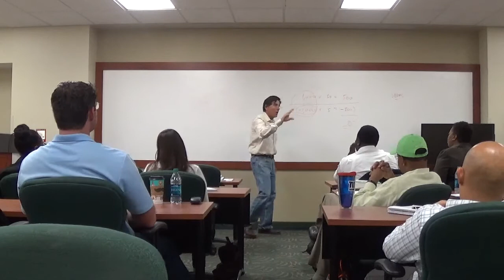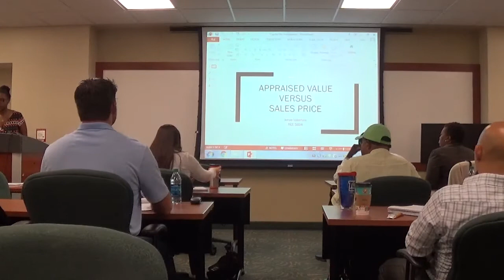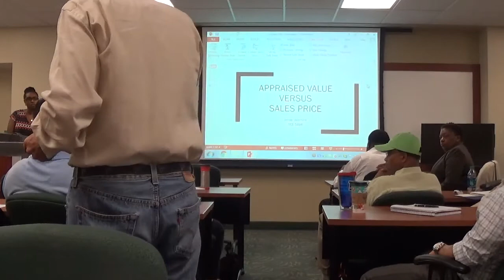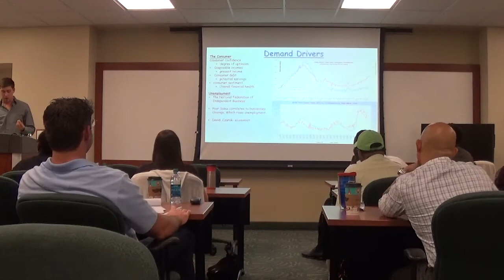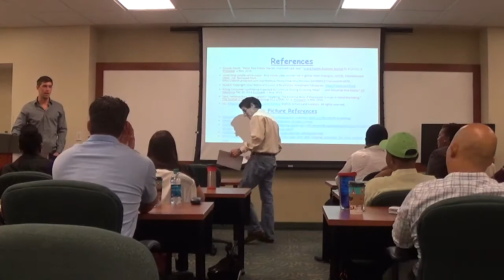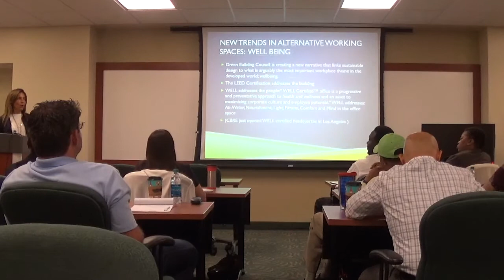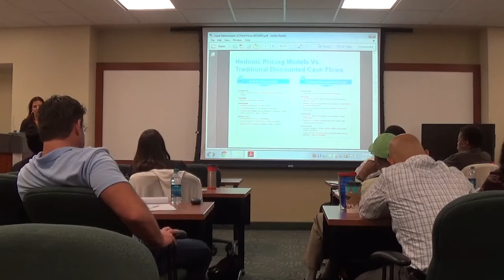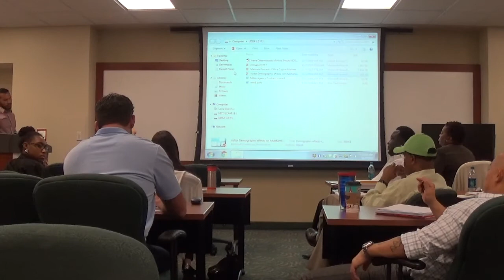REE 5894 - RE Cap Mkts - Nov 7 2015 - 2 of 6